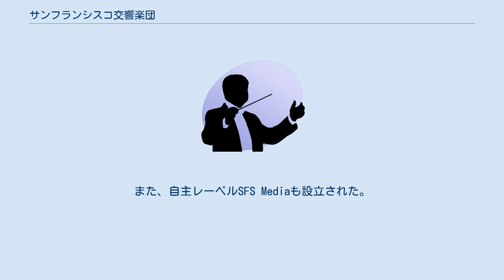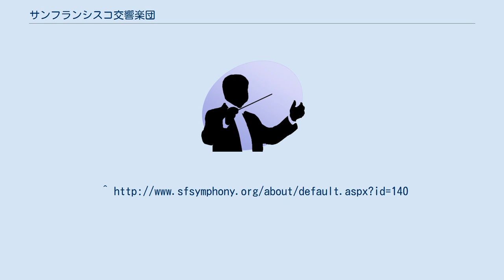サンフランシスコ交響楽団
サンフランシスコ交響楽団（San Francisco Symphony）は、アメリカ合衆国カリフォルニア州サンフランシスコを拠点とするオーケストラ。
 1911年に最初の演奏会を行なった。
国内外で定期的に演奏旅行を行い、その演奏は、多くのラジオ局によって毎週のように放送されている。
録音の歴史も長く、ピエール・モントゥー指揮のRCAへの録音、小澤征爾とエド・デ・ワールトのフィリップスへの録音、ヘルベルト・ブロムシュテットのデッカへの録音、マイケル・ティルソン＝トーマスのBMGへの録音は著名である。
また、自主レーベルSFS Mediaも設立された。
附属のサンフランシスコ交響合唱団は1973年に設立され、1981年にはユース・オーケストラ（サンフランシスコ青年交響楽団）も併設された。
 1999年には、メタリカのライヴ・アルバムに共演し、グラミー賞ロック部門最優秀器楽パフォーマンス賞に輝いた。
 定期公演は、1980年以降、デービス・シンフォニーホールで行われている。
1992年には音響改修工事が行われた。
収容人数は2743人。